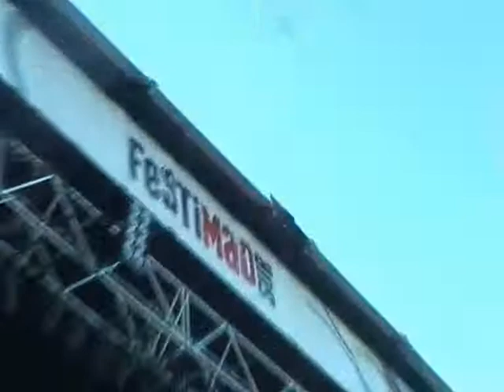The Dillinger Escape Plan, FestimadSur Fuenlabrada 2005.Parte 2..wmv